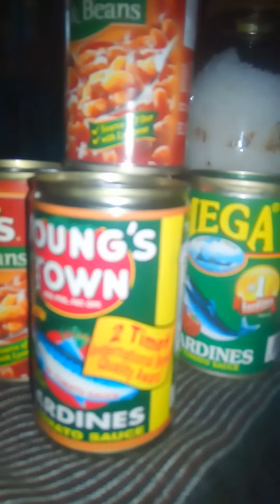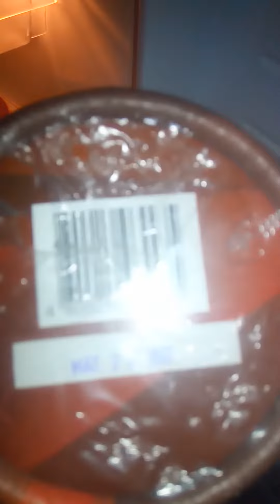what's in the refrigerator ❗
quarratine life